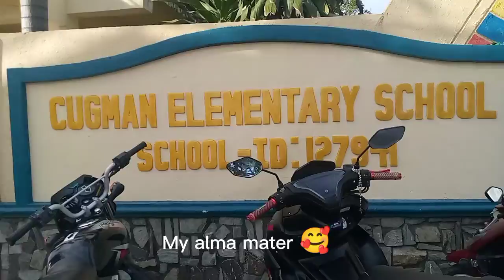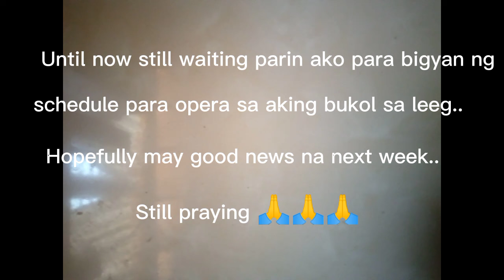Super stress sa bukol sa leeg kaya sinundo nalang si kuya sa School | MommyGlyce